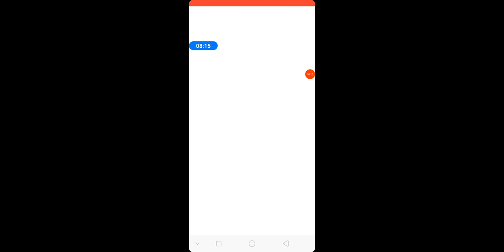loto na naman friday games